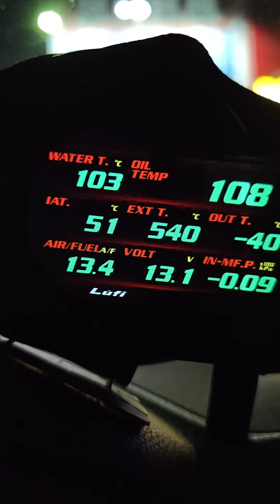karak to Gohjaya